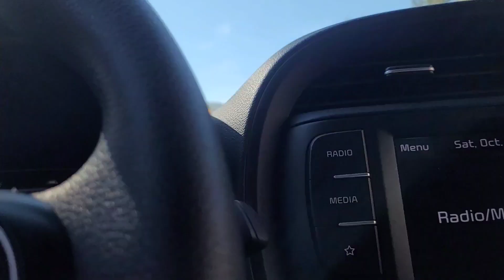Fall colors scenic drive at the quaint little town of Crowley Lake in the Eastern Sierra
Fall colors driving tour of the tiny community of Crowley Lake at the foot of the Eastern Sierra.. As summer starts winding down in the Eastern Sierras something magical starts to happen. The days stay warm and the nights become long and brisk, good signs for a true fall season. Being between 5,000 and 10,000 feet the Quaking Aspens start to change from green to yellow, golden and amber. The colors peak like clockwork when the temps start to change, so do the leaves. Aspens along with Cottonwoods and Willows change colors in the Eastern Sierra, putting on a show for all.

Adventure grows big, bright and beautiful in a Eastern Sierra fall season. The natural awesomeness of the Eastern Sierra gets painted gold, crimson and orange and provides a backdrop for any epic story. Moments of pure, visceral awe can be found around every corner, whether hiking, horseback riding, mountain biking or floating on a lake waiting for a bite. In these warm days and cool nights, you'll discover why fall in the Eastern Sierra is one of California's best-kept secrets.